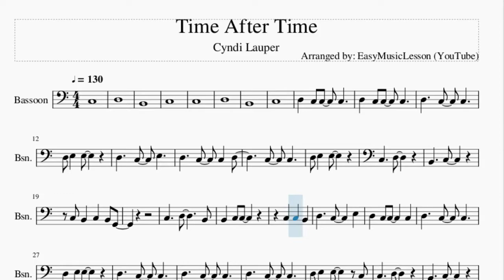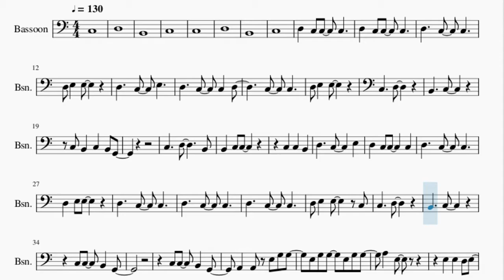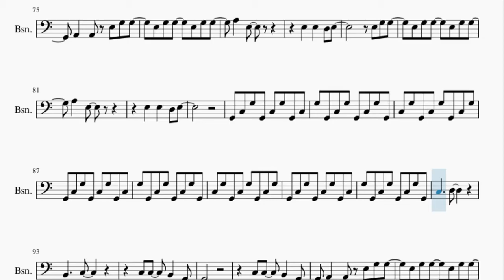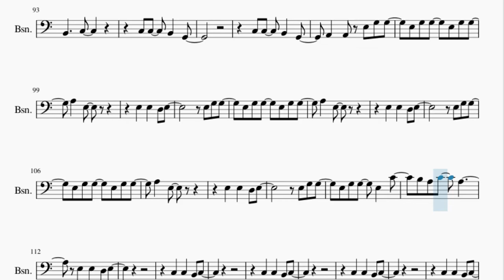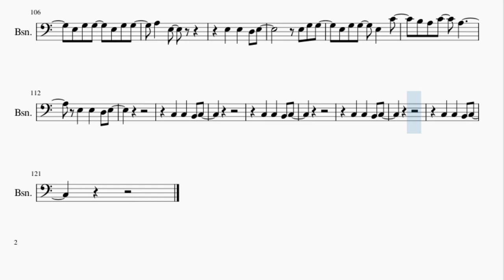Bassoon Sheet Music: How to play Time After Time by Cyndi Lauper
Here is a sheet music/tab video on the song Time After Time by Cyndi Lauper on the bassoon. A bassoon sheet music arrangement which is transposed to notes that are easily played by bassoon, for the song Time After Time by Cyndi Lauper.

EasyMusicLesson2 teaches you to play the your favorite instrument, through well-arranged sheet music so that you too can learn how to play Time After Time by Cyndi Lauper on the bassoon as fast as you can. A bassoon sheet music with backing tracks to help your play the song better.

Chords of Bassoon arrangement:
F Maj   G Maj   E Min   F Maj   F Maj   G Maj   E Min   F Maj
F Maj   F Maj   F Maj   G Maj   E Min   F Maj   F Maj   G Maj
E Min   F Maj   G Maj   E Min   F Maj   F Maj   G Sus 4   G Sus 4
G Sus 4   F Maj   G Maj   E Min   F Maj   F Maj   G Maj   E Min
F Maj   G Maj   E Min   F Maj   G Maj   A Min   F Maj   G Maj
C Maj   G Maj   A Min   F Maj   G Maj   C Maj   G Maj   A Min
F Maj   G Maj   C Maj   G Maj   A Min   F Maj   G Maj   C Maj
E Min   F Maj   G Maj   E Min   F Maj   G Maj   A Min   F Maj
G Maj   C Maj   G Maj   A Min   F Maj   G Maj   C Maj   G Maj
A Min   F Maj   G Maj   C Maj   G Maj   A Min   F Maj   G Maj
C Maj   F Maj   G Maj   E Min   F Maj   F Maj   G Maj   E Min
F Maj   G Maj   C Maj   F Maj   G Maj   C Maj   F Maj   G Maj
C Maj

Melody notes of Bassoon:
C3
D3
B2
C3
C3
D3
B2
C3
C3 C3
D3 E3 E3
C3   D3
B2   C3
C3 B2 C3 B2 G2
D3 E3 E3   C3
C3   D3
B2   C3
C3 C3 B2 G2
A2 A2 E3 G3 G3
E3 G3 G3 E3 G3 G3
A3 E3
A3 E3
A3 E3
E3 G3 G3 E3 C4
B3 A3 C4 A3
E3 E3 D3 E3
C3 F3 C4   B3
B2 D3 A3   G3
G2 B2 A3 G3 F3 E3
D3 E3 C3
D3 E3 C3 D3 E3 C3
C3   D3
B2   C3
C3 C3 B2
G2
A3 E3
A3 E3
G2 C3 G3 G2 C3 G3 G2 C3
G3 G2 C3 G3 G2 C3 G3 G2
C3 G3 G2 C3 G3 G2 C3 G3
C3   D3
B2   C3